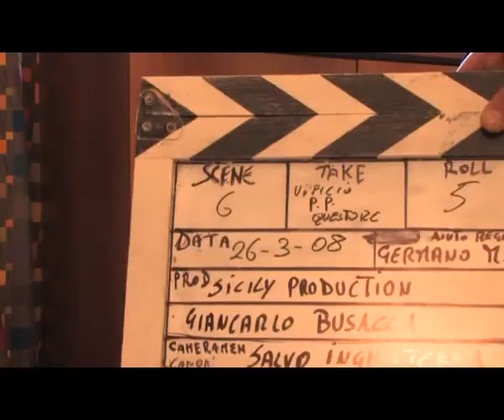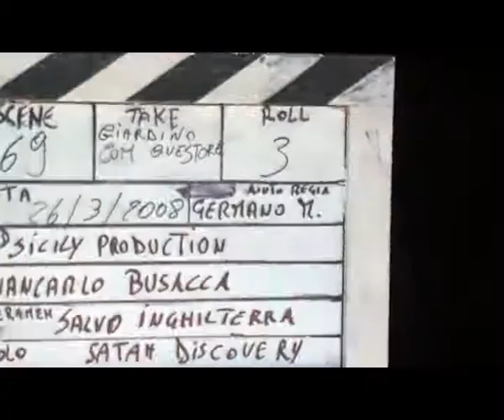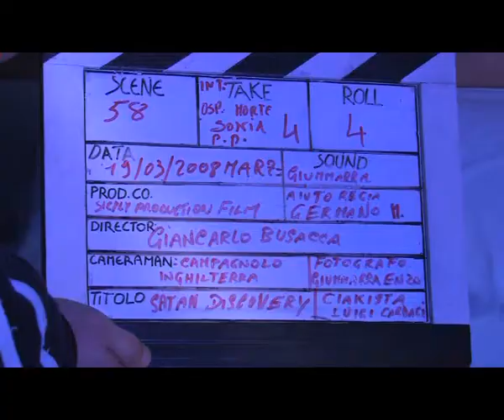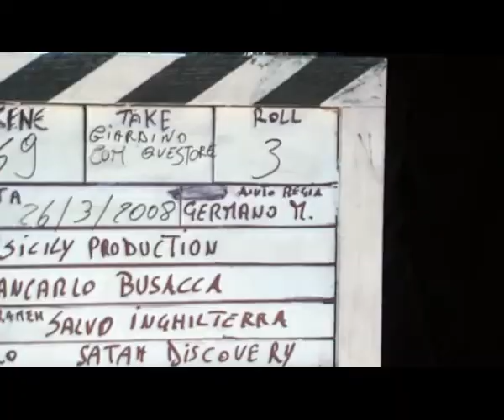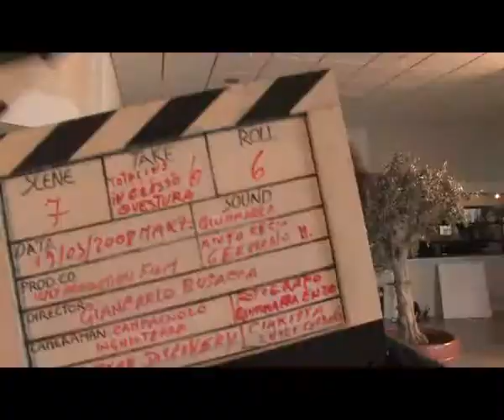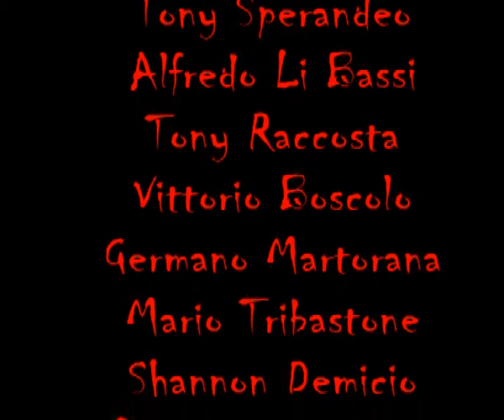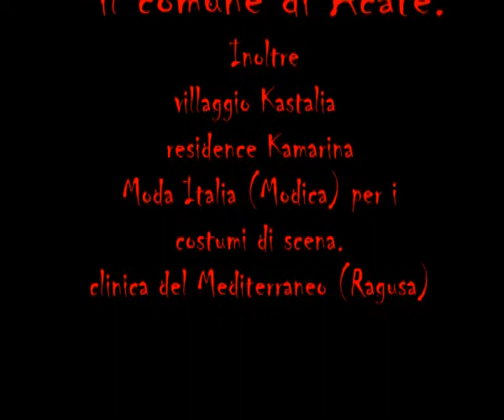Back Stage : Satan Discovery - Montaggio: Daniele Campagnolo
Back Stage Curato da Germano Martorana e Daniele Campagnolo - Montaggio Back Stage Daniele Campagnolo - Film Prodotto dalla Sicily Production Film di Francescesco Sacco s.r.l. - Regia : Giacarlo Busacca - Attori : Tony Sperandeo, Alfredo Li Bassa, Tony Raccosta, Germano Martorana, Vittorio Boscoro, Shannon De Micio, Francesca Gravante, Mario Tribastone, Loide Gerace, e tanti altri. compreso io (Daniele Campagnolo) - Aiuto Regia : Germano Martorana - Riprese Film : Salvatore Inghilterra, Daniele Campagnolo - Montaggio Film : Daniele Campagnolo - Fotografi di Scena : Enzo Giummarra, Enzo Forforelli - Trucco Effetti Speciali : Gianna Di Pasquale. Il Film è stato girato in Sicilia ed in Germania.